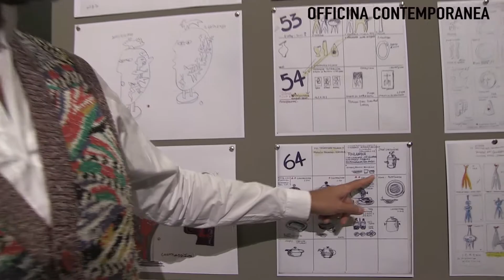Ambrogio Pozzi in mostra a Gallarate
Dal 26 settembre il Museo della Basilica di Gallarate ospita la mostra "umano e trascendente" dedicata al grande artista Ambrogio Pozzi che ripercorre la sua produzione artistica in chiave religiosa